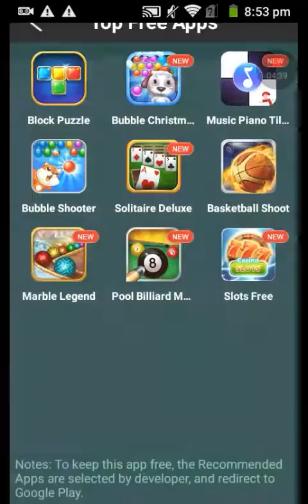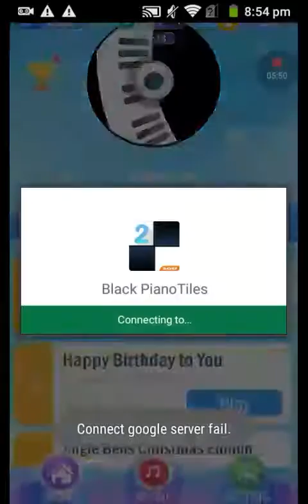Pinao titles 2 2017 ep 1:night night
Hope you enjoy this video I hope it gets hmm...Let's say 5 likes